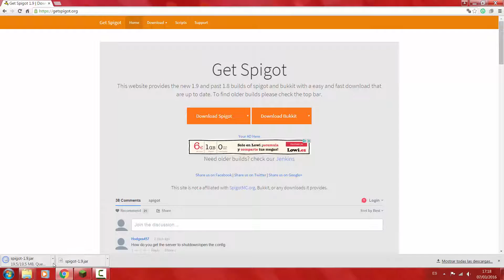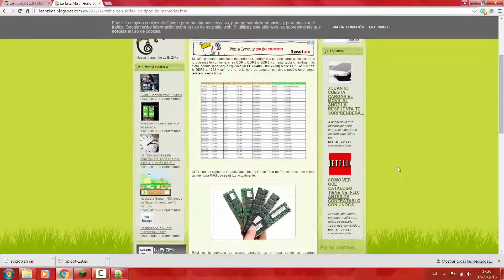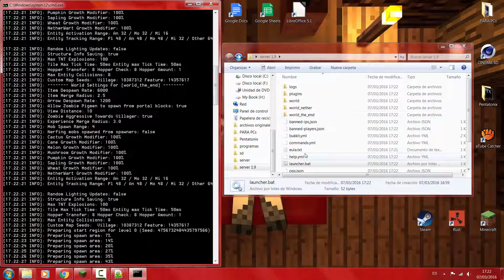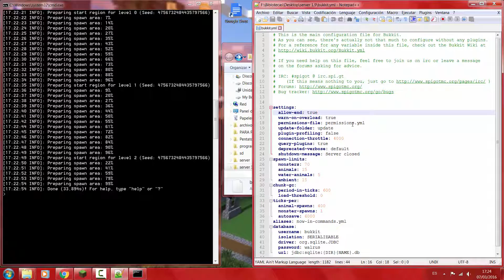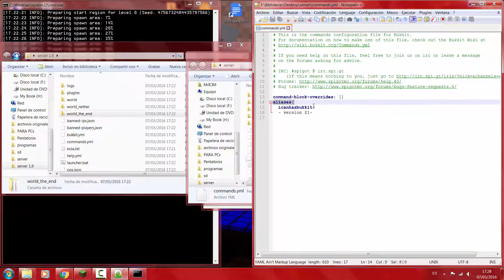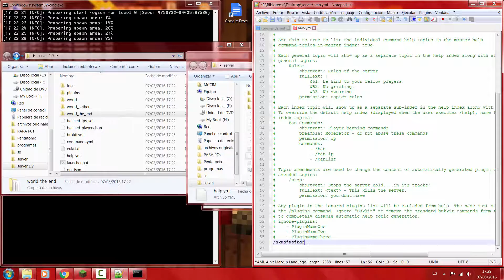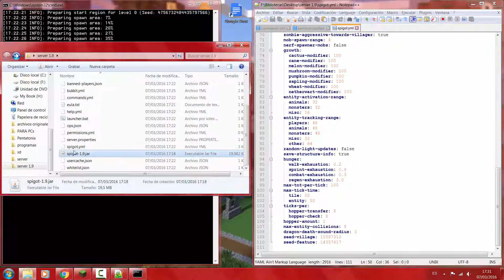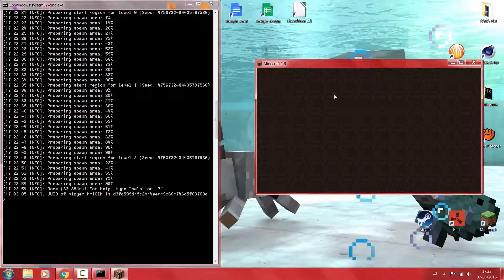CREAR SERVIDOR 1.9 SPIGOT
=== Como crear un servidor 1.9 con spigot ===   MrICIM